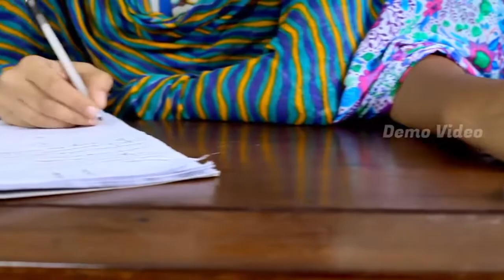Gudlavalleru Engineering College Profile Video | moving media | Engineering Colleges in Krishna